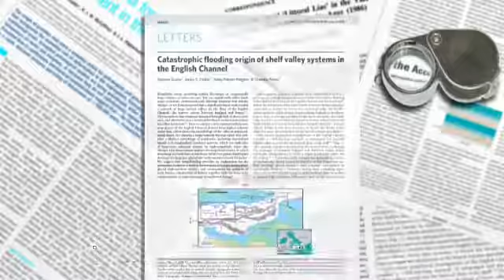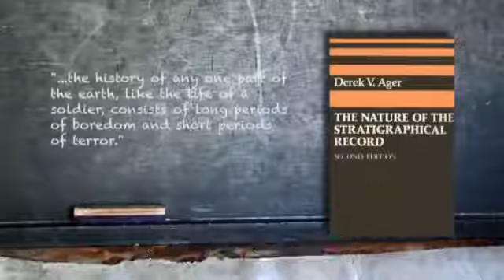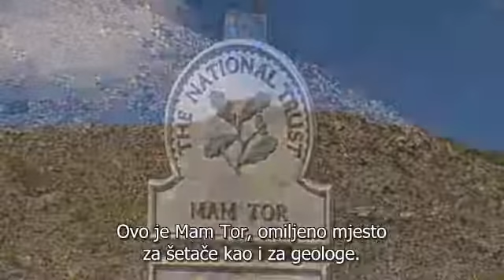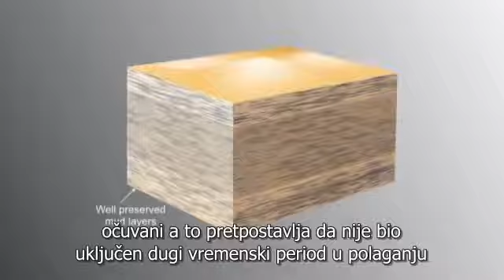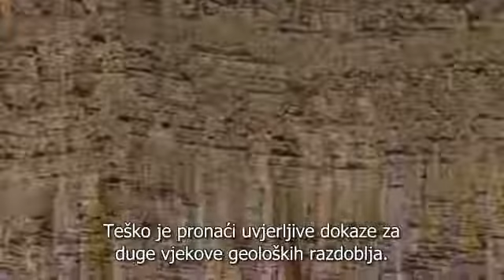"Stijene upućuju na brze katastrofičke procese - biblijski Potop i poslijepotopno ledeno doba"